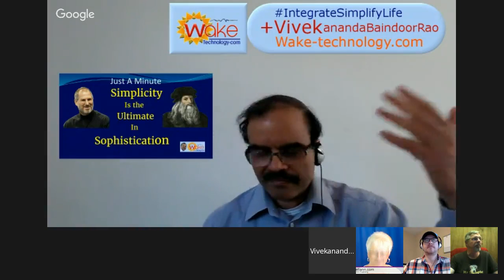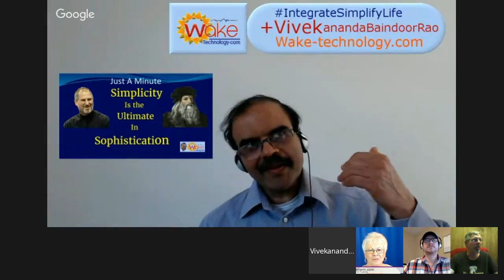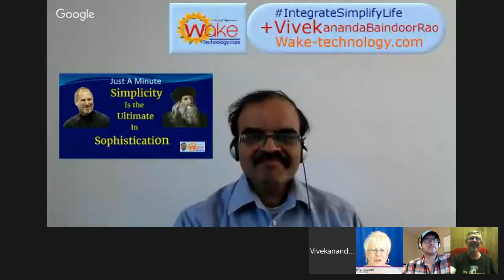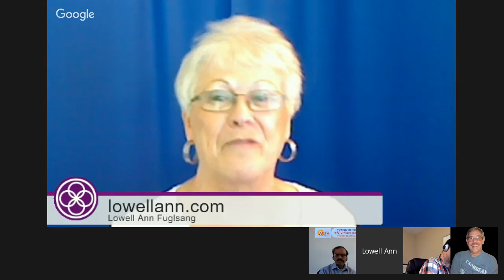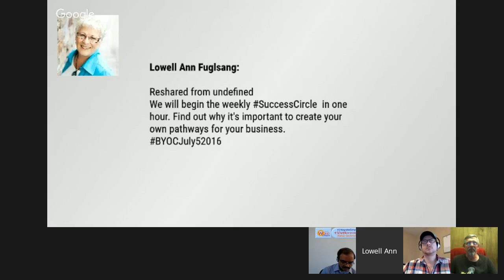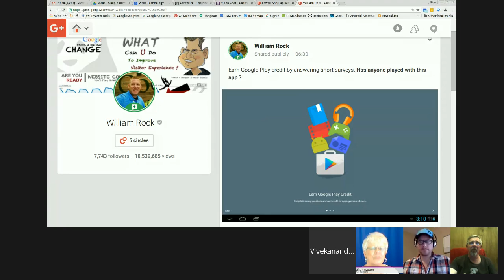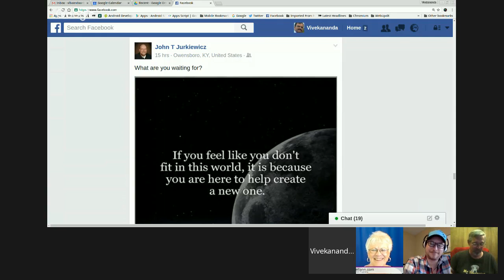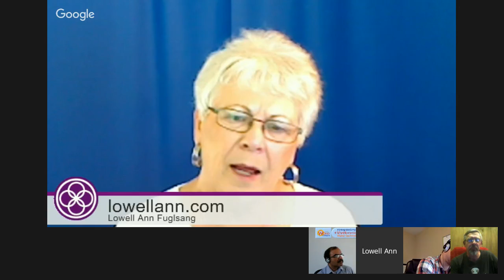Creating Your Own Pathways For Your Business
This weekly SuccessCircle Hangout On Air is especially for solopreneurs who like connecting, discussing and sharing on-line. Our purpose is to provide a forum for giving & receiving support, enacting positive change, removing stumbling blocks and creating stepping stones.